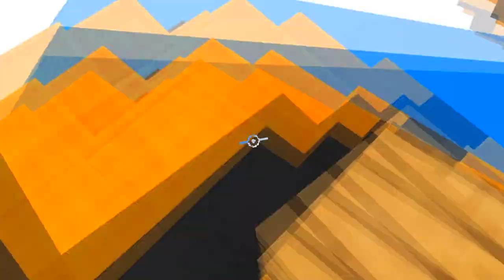PRUEBO el PACK de TEXTURAS MÁS USADO por TODA la COMUNIDAD de MINECRAFT PvP!! - Minecraft Skywars.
➡️- - - - - - - - - - - - - - - DESCRIPCIÓN - - - - - - - - - - - - - - - - - - -⬅️

Hola Chicos, el día de hoy les traigo un video en donde pruebo el TEXTURE PACK que todo mundo usa, y que hasta apenas... yo lo traje al canal. xD ¡Disfrútenlo mucho!

👉IP del servidor: mc.latamcraft.es

➡️- - - - - - - - - - - - - - - COMPUTADORA - - - - - - - - - - - - - - - - - -⬅️

🌟Procesador: Ryzen 7 - 1700 X.

🌟Memoria RAM: 16 GB. (2x8 GB.)

🌟Audífonos: Logitech G233.

🌟Micrófono: HyperX Quadcast.

           ☀️DPI: 750.

➡️- - - - - - - - - - - - - - - - MINECRAFT - - - - - - - - - - - - - - - - - - - -⬅️

🌟Sensibilidad:
🌟FOV:
            ☀️SkyWars: 70.
            ☀️PvP: 63.
            ☀️Otras Modalidades: 70.

➡️- - - - - - - - - - - - - - - - GRABACIÓN - - - - - - - - - - - - - - - - - - - -⬅️

➡️- - - - - - - - - - - - - - - - - - EDICIÓN - - - - - - - - - - - - - - - - - - - - -⬅️

🌟Programa de Edición: Sony Vegas Pro 15.
🌟Tiempo de Edición: De 2 - 5 Horas.
🌟Tiempo de Renderización: 1 Hora.

➡️- - - - - - - - - - - - - - - INFORMACIÓN - - - - - - - - - - - - - - - - - - -⬅️

🌟Nombre: Arturo Rodríguez Reyes.
🌟País: México, D.F.
🌟Edad: 20 años.